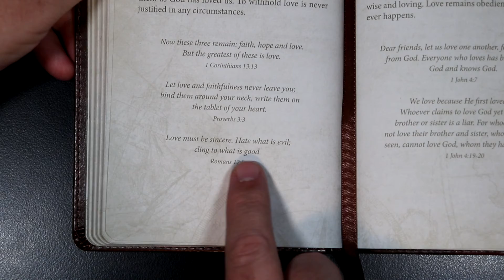An Anchor For The Soul - March 27th - UNCONDITIONAL LOVE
An Anchor For The Soul devotional for March 27th.